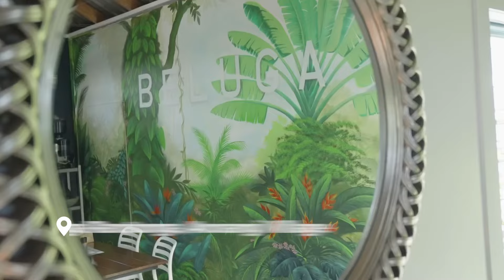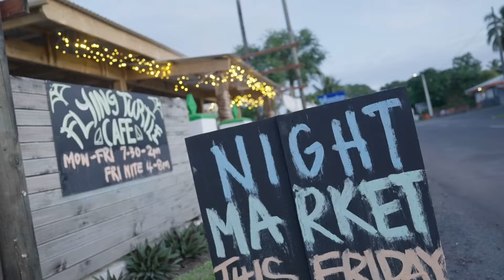NEW: Have you heard of Rarotonga! We might have found the South Pacific’s best road trip!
Unleash your inner nature lover on a discovery mission across the beating heart of the Cook Islands, Rarotonga. Hidden waterfalls, pristine lagoons and untouched ecosystems are waiting to be found.

☁️To go beyond Rarotonga and discover the best island for you,